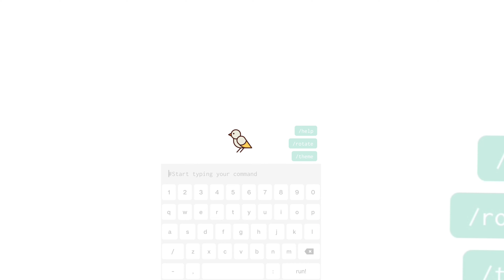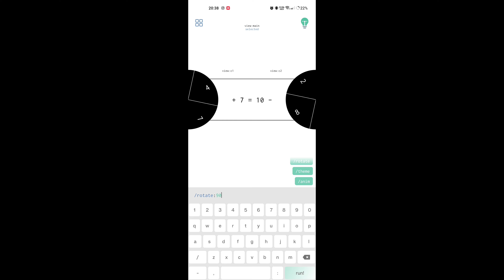10 + 2 JUEGOS tan Endiabladamente DIFICILES que es IMPOSIBLE Acabarlos android / ios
Si tienes preguntas o quieres unirte a la comunidad para divertirte juntos 🎮👾, aquí tienes algunos enlaces:

Además, descubre productos personalizables en mi tienda, desde sudaderas hasta pegatinas, ¡todo con diseños de la tienda o tuyos propios!

Más detalles sobre los videos se encuentran en el comentario fijado ⬇️👍.  ♿🤸

¡Gracias por ser parte de esta comunidad y disfrutar de mis videos! Para más interacción y preguntas, únete a nosotros en:

Mis videos son editados con Kinemaster 🎞️📱. Todos los detalles sobre los videos los encuentras en el comentario destacado.